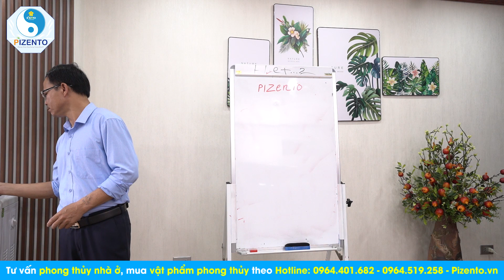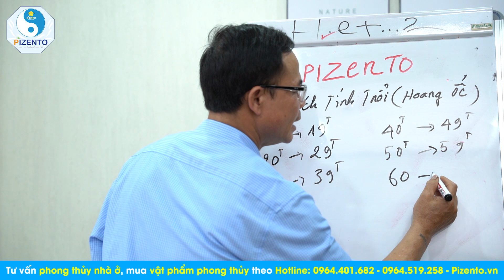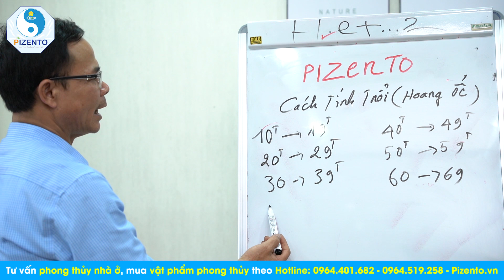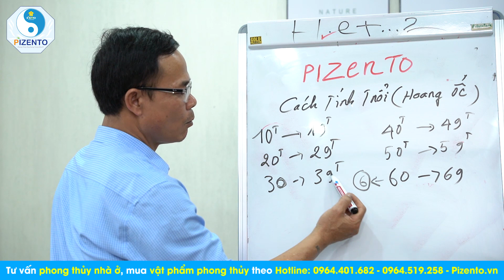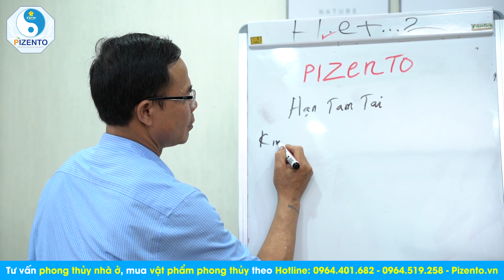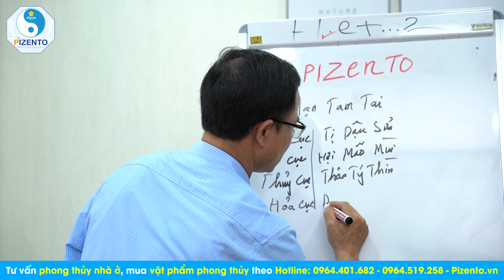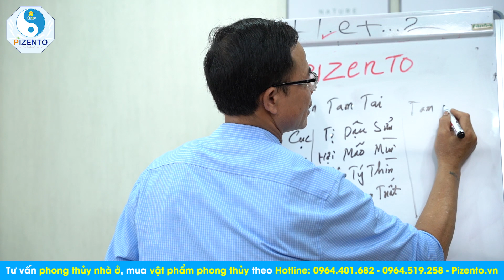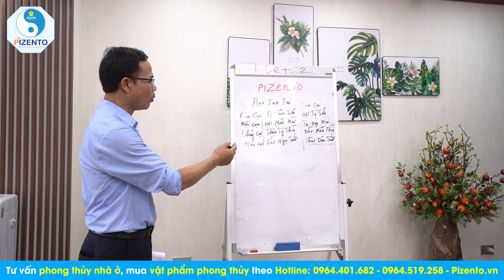Cách Tính Tuổi Hoang Ốc Để Thi Công Xây Dựng Làm Nhà 2023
Cách Tính Tuổi Hoang Ốc Kim Lâu
🏡 PHONG THỦY PIZENTO
✅ Phong Thủy PIZENTO kênh chia sẻ hàng đầu Việt Nam về vật phẩm và kiến thức phong thủy ứng dụng trong nhà ở.
+Truy cập vào để tham gia khóa học chuyên sâu về tư vấn phong thủy trong thiết kế và thi công xây dựng nhà ở.
để nhận thêm nhiều kiến thức về phong thủy nhà ở. Nếu bạn thấy các bài học hay và hữu ích hãy share cho mọi người cùng tham khảo để chúng tôi có động lực chia sẻ nhiều hơn cho các bạn
🏡 THAM KHẢO CÁC SẢN PHẨM PHONG THỦY CỦA PIZENTO
✔️Các sản phẩm về vật phẩm phong thủy mang lại tài lộc và may mắn
✔️Các sản phẩm phong thủy trưng bày trên bàn làm việc, phòng khách, phòng thờ, trên xe ô tô, két sắt
🏡ĐỊA CHỈ :
-Miền Trung: Số 42, Đường Khúc Hạo, Phường Mân Thái, Quận Sơn Trà, Thành Phố Đà Nẵng
-Miền Nam: Căn P16, khu đô thị Park Riverside, Q9, thành phố Hồ Chí Minh
❌Bản quyền thuộc về "Phong Thủy PIZENTO"⛔
© Copyright by Phong Thủy PIZENTO ⚠️ Do not Reup ⚠️